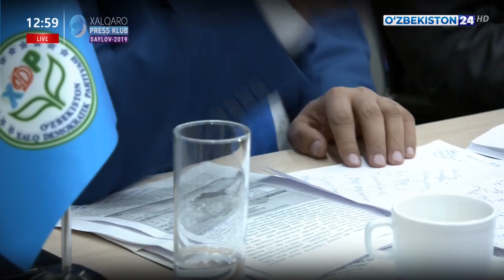Xalqaro press klub | Saylov - 2019 [06.12.2019]